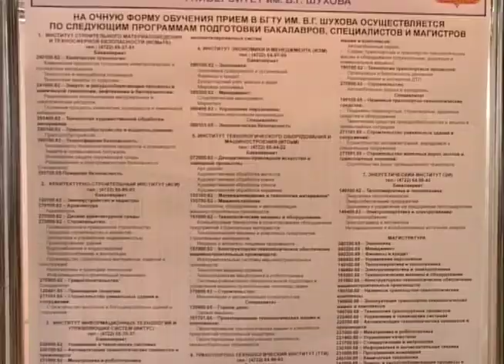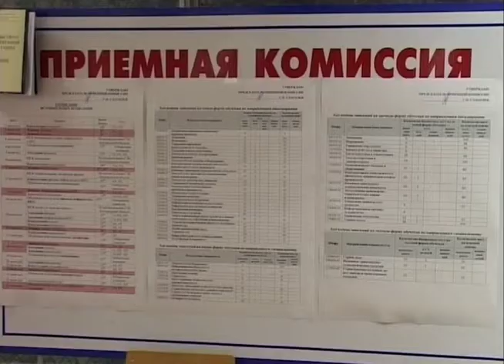«Технолог» уже готов принять документы от выпускников школ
телеканал «Белгород 24»